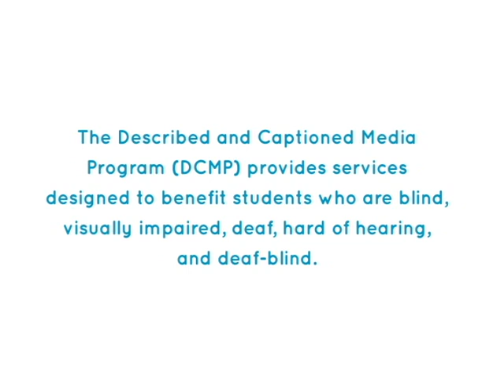Hamlet (Accessible Preview) (from "Shakespeare: The Animated Tales")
All animation techniques are painstaking, but that of painting on glass is especially so. This unusual medium succeeds impressively in capturing the ghostly presence of Hamlet's father and the agonized indecision that Hamlet harbors in this classic depiction of corruption and revenge.

Registered DCMP members can access this title for free at the following URL